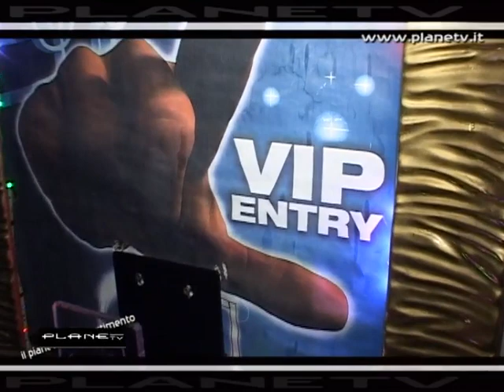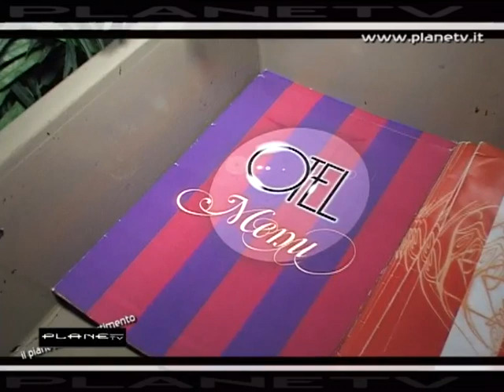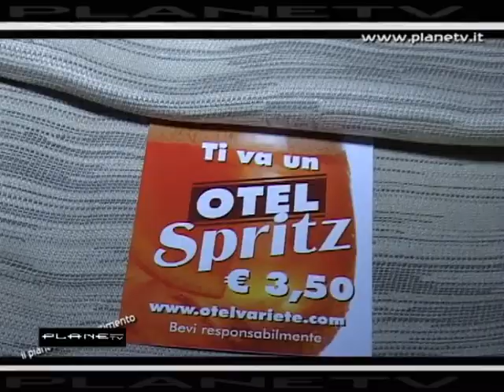OTEL Firenze ... Planetv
Planetv presso OTEL Firenze il locale più di moda della città ristorante spettacolo e discoteca  Otel Variety...per Planetv Marco Vigiani e Laura Toccafondi ..Febb.2014